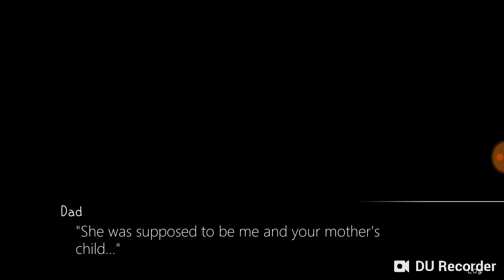Chapter 16 Where Choices lead ( 7 years from Now )